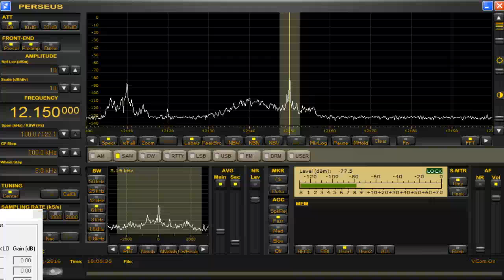9335 kHz // 12150 kHz Deewa Radio / Aug. 27,2016 1808 UTC